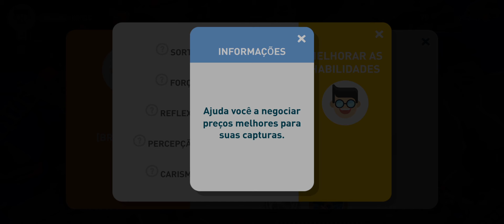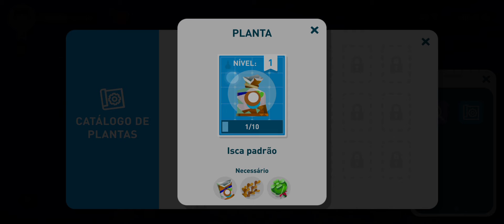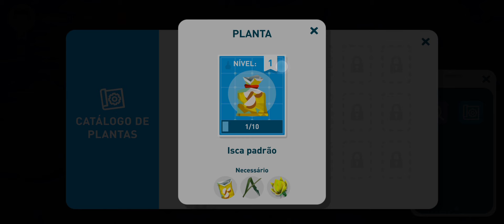Atualização de Construções de Itens - Creatures Of The deep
Pessoal essa atualização veio com muitas novidades sobre itens! Nos próximos vídeos iremos explicar alguns deles!

(caso não consiga entrar, mande mensagem no Instagram @pauloperes._ )

00:00 - Início
00:31 - Carisma
02:24 - Construção
03:38 - Plantas De contrução
04:13 - Catálogo
05:06 - Plantas selvagens
06:06 - Isca Padrão
07:12 - Teste
10:20 - Like